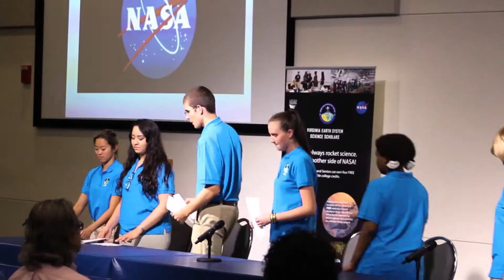VESSS 2017 Testimonials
Virginia Earth System Science Scholars Intern Testimonials 2017